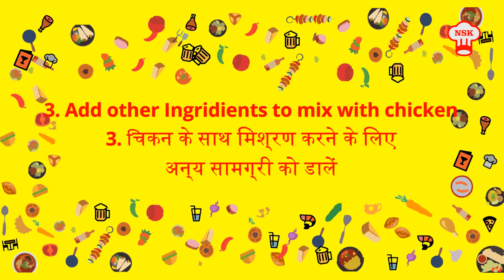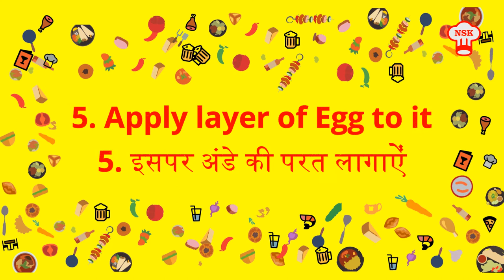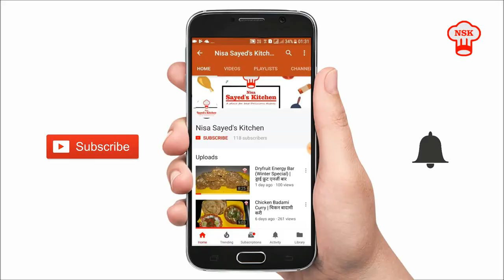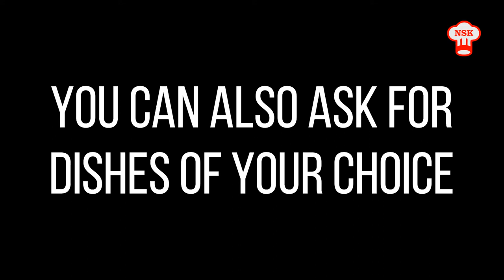Chicken Aalu Kabab with Chutney | चिकन आलु कबाब चटनी के साथ | Nisa Sayed's Kitchen | Ramzan Special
Ingredients
- Boneless Chicken
- Potatoes
- Coriander & Green Garlic
- Green chillies
- Vinegar
- Sugar
- Nimbu k phool (Citric acid)
- Cumin Powder, Coconut Powder